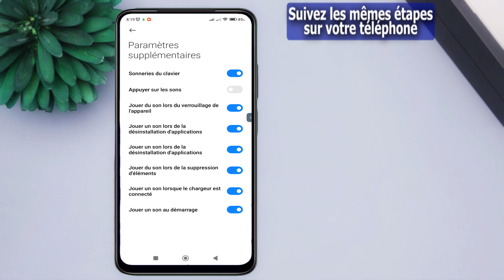comment activer - désactiver le son de démarrage sur redmi note 10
Dans cette vidéo, nous allons vous montrer comment activer ou désactiver le son de démarrage sur le téléphone Redmi note 10. Si vous souhaitez désactiver la lecture audio au démarrage du téléphone, suivez ces étapes simples